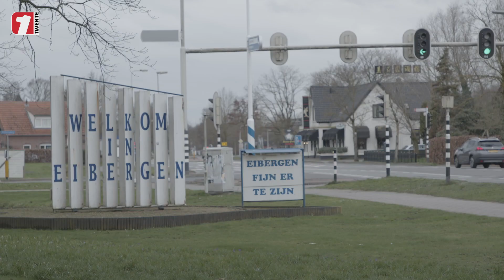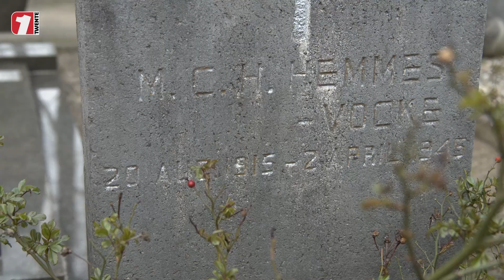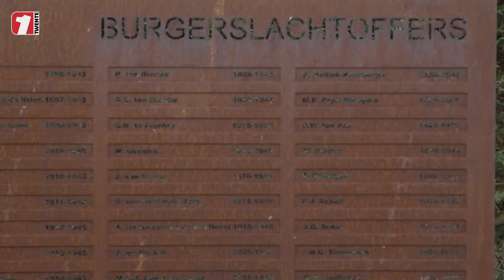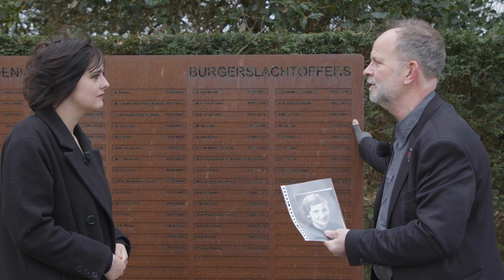75 jaar bevrijding: Op tweede paasdag ging het vreselijk mis in Eibergen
1 april vieren we de bevrijding van onze stad Enschede. Precies 75 jaar geleden verzamelden de Canadezen en Engelsen zich in Eibergen, nadat ze eind maart langs de oude Twenteroute van Lichtenvoorde, naar Groenlo en Eibergen waren opgetrokken. Op 1 april begon de aanval vanuit Eibergen op Enschede en Oldenzaal. Om zes uur ‘s morgens zetten de tanks zich in beweging.
1Twente sprak langs de route een aantal betrokkenen die de opmars van dichtbij meemaakten of de verhalen van destijds konden vertellen. We doen vandaag verslag van een trieste gebeurtenis in uitvalsbasis Eibergen op. Een fatale fout in bevrijdingstijd.

Beeld: Timo Wolf & Beeld en Geluid
Verslag: Valerie Kruidenier